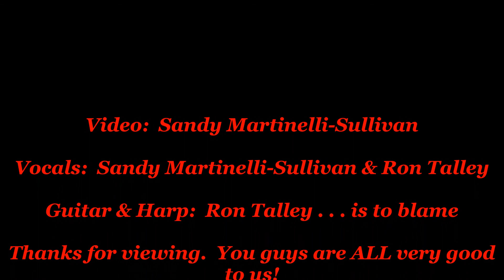"Boots Of Spanish Leather" written by Mr Dylan (arr Ron & Sandy) 10 31 16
Thanks to ALL of you guys.  Sandy edited this vid and she also mixed our musical parts.  She always does a damned good job.

Ron Talley

ScaleLab pays you for your hard work creating good videos.